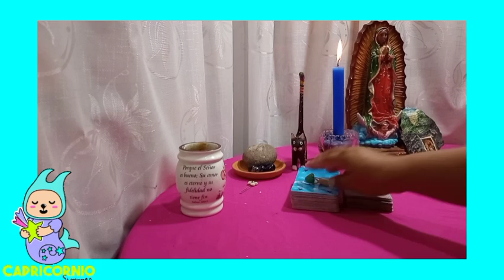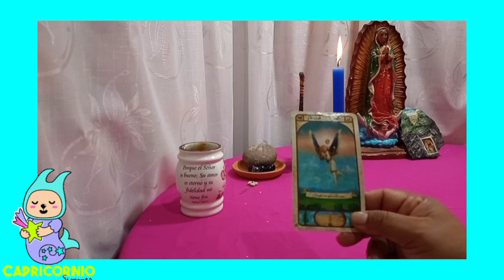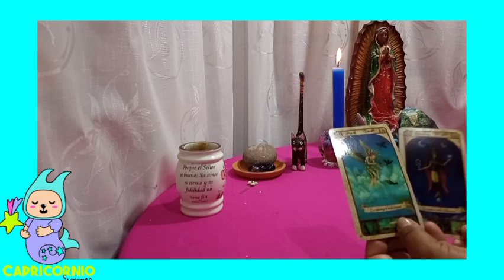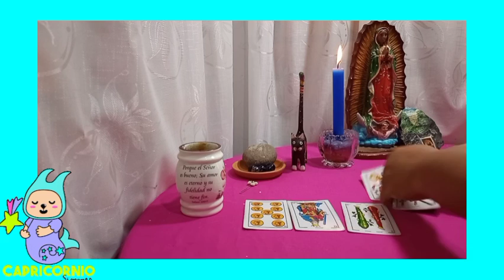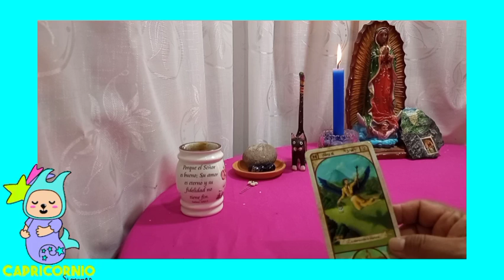👉❤CAPRICORNIO♑ESTO SIENTE POR TI, DEBES SABERLO Y TOMAR DECISIONES🤯HOROSCOPO CAPRICORNIO ENERO 2022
👉Descubre AQUÍ: qué SIENTE  por ti esa PERSONA en el AMOR, estén juntos o separados, qué viene en el DINERO. Capricornio hoy cambia tu suerte.

👉Bienvenido mi querido amigo de Capricornio a este tu canal de Youtube Sami Historias y Tarot. Este es un espacio creado con mucho cariño especialmente para ti  Capricornio. Aqui podras hoy encontrar respuesta a esas incógnitas que tienes acerca del Amor, tu Economia y tu Trabajo.

💙En tu horoscopo de hoy, el Universo tiene preparado para ti grandes cosas. Descubre como te va a ir el dia con tu predicción diarias gratuitas.